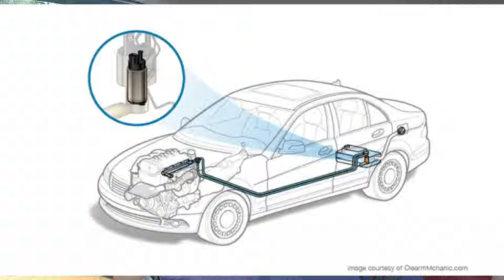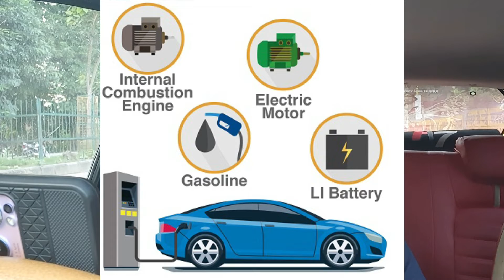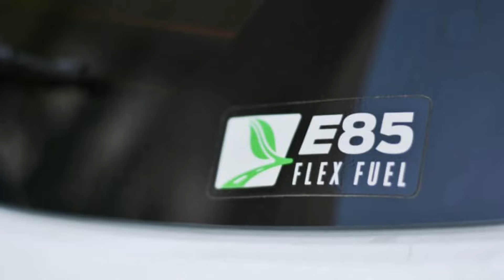Flex Fuel Car In India | Toyota Corola Altis As a Flex Fuel Car | Ethanol | INDWheels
Nishant Rohilla
From-DelhiNCR